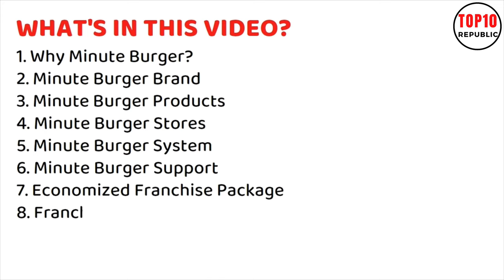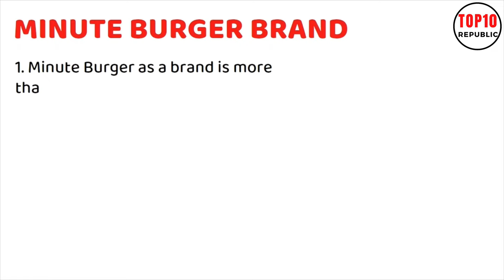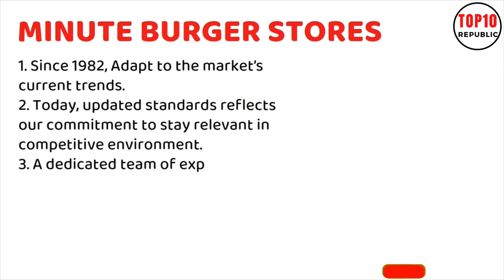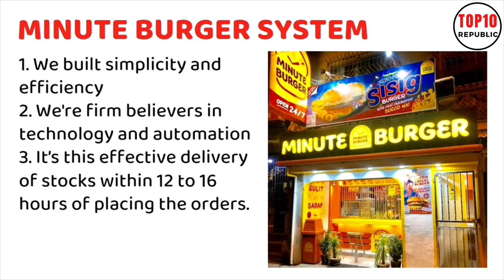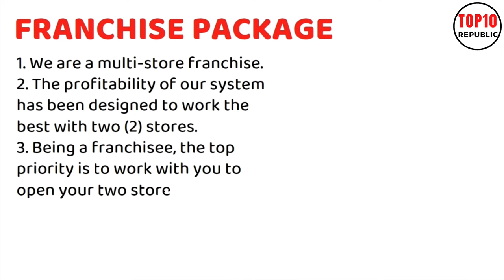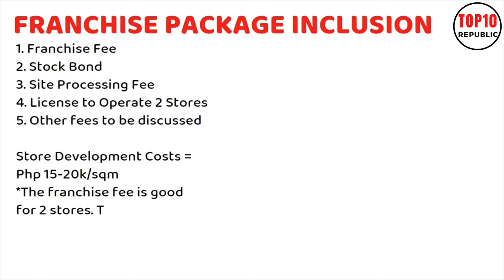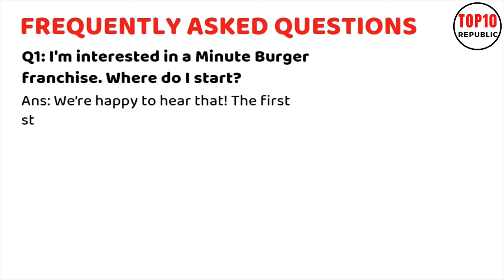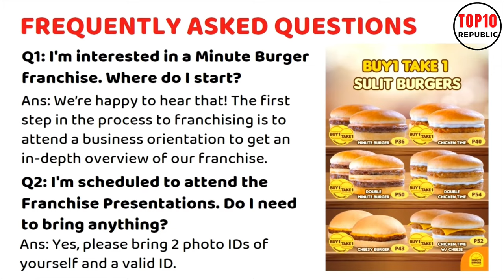MINUTE BURGER Franchise Business Ideas | Franchise Republic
In this video we are featuring the MINUTE BURGER Franchise Business Ideas | Franchise Republic.

0:00 Introduction
0:12 WELCOME BACK TO
0:36 WHAT'S IN THIS VIDEO? 1. Why Minute Burger?
1:33 MINUTE BURGER BRAND
2:42 MINUTE BURGER STORES
3:14 MINUTE BURGER SYSTEM 1. We built simplicity and
3:40 MINUTE BURGER SUPPORT
5:38 FRANCHISE PROCEDURE
6:06 CONTACT DETAILS MINUTE BURGER